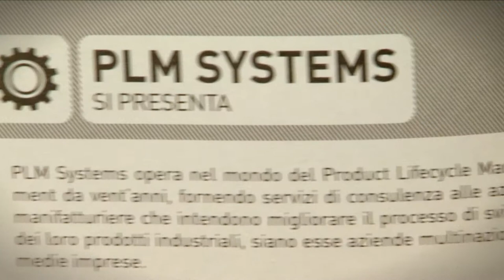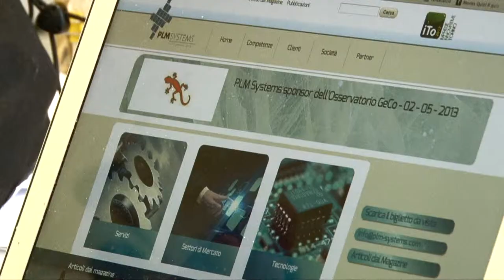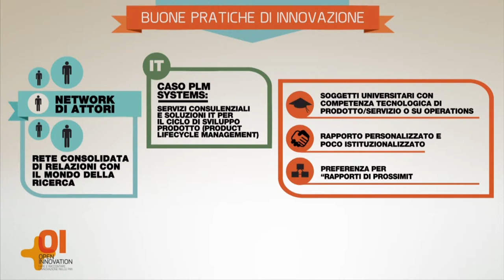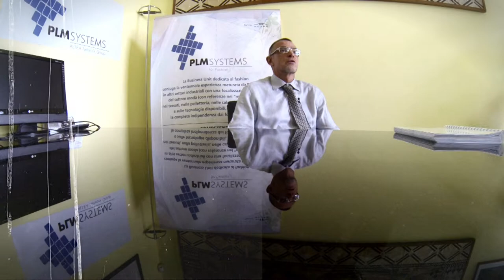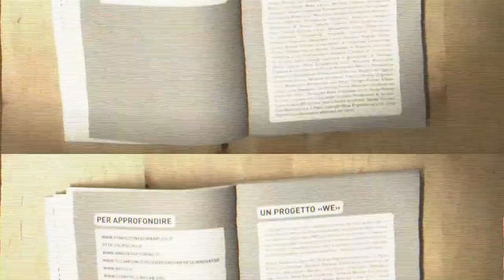PLM Systems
Estratto da "Paralleli#42"

PLM Systems, società italiana di Information Technology, ha orientato negli ultimi anni la propria innovazione secondo tre direttrici:

l'evoluzione dell'offerta (proposte di prodotti e servizi complementari rispetto a quelle già consolidate e forte sviluppo dei servizi di Application Maintenance) e del business (meno consulenza direzionale e più servizi di assistenza al cliente);

la riorganizzazione interna: eliminazione della struttura commerciale e lancio di unità organizzative dedicate ai settori di mercato;

l'innovazione a livello societario: creazione di uno "spin off" con l'Università del Salento in grado di competere con le alternative di delocalizzazione all'estero scelte da fornitori concorrenti e di sviluppare nel contempo attività di ricerca e innovazione.
PLM Systems ha sviluppato in altre parole un modello di innovazione a 360° che ha interessato l'offerta di prodotti e servizi, i processi e la struttura organizzativa, l'assetto societario. La linea guida è rappresentata dal continuo adattamento (delle strutture, del modello di business e del sistema interno delle competenze professionali) ai cambiamenti del mercato: le esigenze dei clienti guidano l'innovazione e PLM Systems è una struttura "flessibile" che sa adattarsi velocemente ai cambiamenti, a volte anticipandoli.

La strategia innovativa dell'azienda è frutto di una grande capacità di networking (con i clienti e con i partner universitari), di una forte attitudine a fare "osservatorio" sul contesto esterno (tendenze del mercato, evoluzione della tecnologia, comportamenti dei concorrenti) e di una grande attenzione al miglioramento dei processi di funzionamento interni e del loro collegamento con i risultati di business.
Per quanto riguarda la rete degli attori, un partner fondamentale nel sistema innovativo di PLM Systems è il mondo universitario: pur non disponendo di una struttura interna di ricerca e sviluppo, l'azienda ha rapporti di collaborazione continuativi con il mondo accademico. Collabora attivamente da anni con il Politecnico di Torino nella progettazione e realizzazione di varie edizioni di master di alto apprendistato, mettendo a disposizione esperti per le docenze e prevedendo il successivo inserimento in azienda degli studenti. Più recentemente ha dato vita insieme con l'Università del Salento, come si è già ricordato, alla società EKA (Engineering Knowledge Academy), che è oggi considerata un modello di riferimento nella collaborazione pubblico-privato nel distretto pugliese.

Il processo di innovazione adottato da PLM Systems prevede una fase di esplorazione, ben presidiata dall'azienda anche grazie alle collaborazioni con clienti strategici, partner internazionali (principalmente in USA) e istituti universitari. La gestione dei progetti innovativi che ne scaturiscono è standardizzata in macro attività: validazione dell'esigenza di mercato presso clienti di riferimento; benchmarking di prodotto per individuare partner e fornitori adeguati; elaborazione di una proposta in grado di apportare un valore aggiunto (servizio, funzionalità, integrazione) a quanto il fornitore già propone; applicazione dell'approccio proposto a un caso reale in collaborazione con un cliente; miglioramento e generalizzazione dell' offerta per renderla applicabile presso altre realtà aziendali.